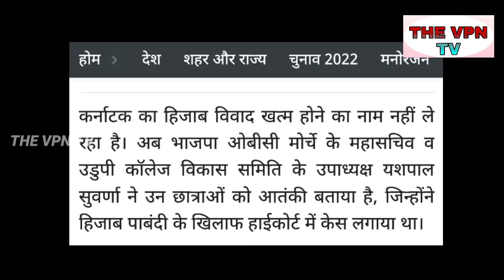prime time|| Hijab Muslim| BJP नेता ने मुस्लिम लड़कियों को बताया आतंकी,मच गया बवाल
BJP नेता ने मुस्लिम लड़कियों को बताया आतंकी,मच गया बवाल